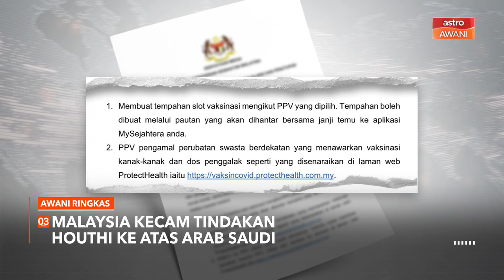AWANI Ringkas: Lebih 700 rumah terbakar